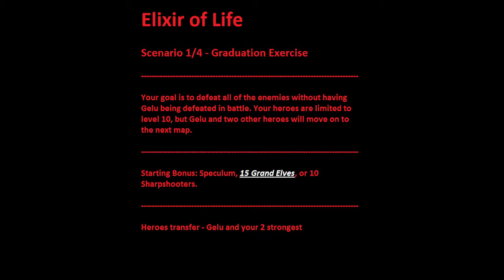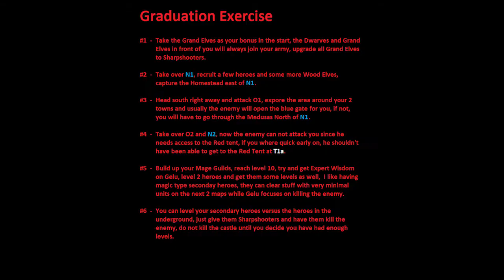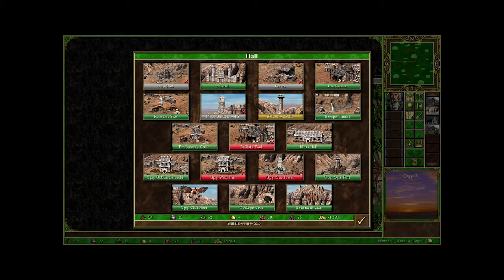HoMM3 - Tutorial - Expert - SoD - Graduation Exercise #5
Your goal is to defeat all of the enemies without having Gelu being defeated in battle. Your heroes are limited to level 10, but Gelu and two other heroes will move on to the next map.

Starting bonuses : the Speculum, 15 Grand Elves, or 10 Sharpshooters.

The game's story unfolds primarily through a series of seven playable campaigns, all set upon the continent of Antagarich. During the campaigns, the story is told from alternating points of view, giving players the opportunity to play as each of the town alignments.

Following the disappearance of King Roland Ironfist of Enroth prior to Might and Magic VI: The Mandate of Heaven, his wife, Queen Catherine, is left to rule the realm. In the meantime, her father, King Gryphonheart of Erathia, is assassinated. Without their beloved King, the kingdom of Erathia falls to the dark forces of Nighon and Eeofol. Queen Catherine returns home to Antagarich seeking to rally the people of her homeland and lead them against the evil that has ravaged their nation.

Erathia's capital of Steadwick is sacked by the dungeon lords of Nighon and the Kreegans of Eeofol. Meanwhile, the nations of Tatalia and Krewlod skirmish at the western border, seizing the chance to expand their territory. Catherine's first task is to establish a foothold in the conquered kingdom by enlisting the aid of allies. The wizards of Bracada and the elves of AvLee answer her call, and together they push towards Steadwick and eventually retake it, quickly quelling the border war in the west. Soon after, Lucifer Kreegan, a commander in the Eeofol armies, sends an envoy to Erathia claiming that Roland Ironfist is captive within their territories. AvLee invades Eeofol, but fails to rescue Roland, who is transported to their northern holdings. Afterwards, Catherine invades Nighon, pushing the dungeon armies back to their island home.

In the meantime, the necromancers of Deyja, having been responsible for the assassination of King Gryphonheart, plot to revive his corpse as a lich. They plan to use his wisdom in leading their own armies of the undead. However, King Gryphonheart's will proves too much for the necromancers even in his corrupted state, and he becomes a rogue lich. Having little other recourse, Queen Catherine is forced to ally herself with the necromancers and together they set out to destroy the lich of King Gryphonheart before he becomes too powerful.

A final bonus campaign, accessible only after the main campaigns are complete, tells the story of separatists living in the Contested Lands, a war-torn border between Erathia and AvLee. Tired of the skirmishes that bring unrest to their homelands, they join together to fight for independence from the two large kingdoms. It is later implied that this rising was orchestrated by Archibald Ironfist, the antagonist of Heroes of Might and Magic II.